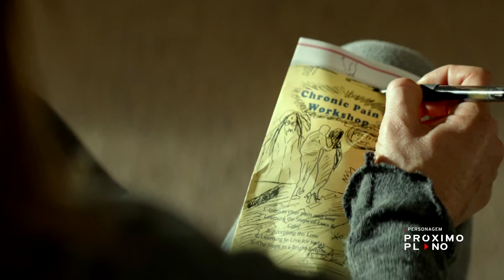PRÓXIMO PLANO TVCINE & SÉRIES | Episódio 12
Assista ao PRÓXIMO PLANO e todas as semanas fique a par do melhor Cinema e Televisão. Visitas aos bastidores, entrevistas exclusivas, novidades em primeira mão e curiosidades nunca antes reveladas, todas as semanas em exclusivo nos Canais TVCine & Séries.